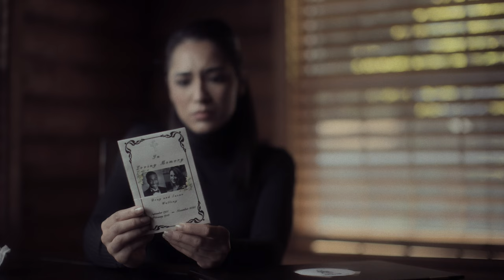DARK WINTER (2021) | Drama | Short Film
"A young nurse tries to cope with and balance the chaos that a once in a hundred year pandemic has forced into her life."

Directed & Produced by Shadow C. LaValley, Cami Storm
Written by Shadow C. LaValley
Starring Cami Storm, Shadow C. LaValley, Danielle Purdy, Àngels Ratés, Renwick Scissom
Cinematography & Editing by Sean Cruser
Original Score Composed by J.M. Quintana Cámara
Sound Recording by Rick Reynolds
Sound Design & Mix by Steven Porter
Hair Stylist, Makeup & Wardrobe by Danielle Purdy
Props by Bel Mendoza
Graphic Designer Gayan Gamage
COVID Compliance Officer Devin Guard
Special Thanks Emily & Zoey Pasanen, Lynn LaValley, John Frechette